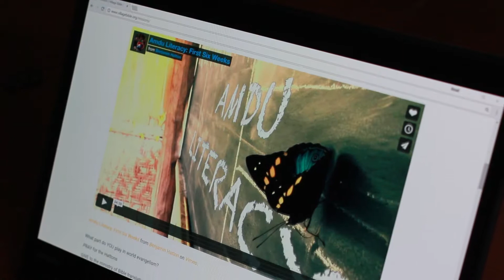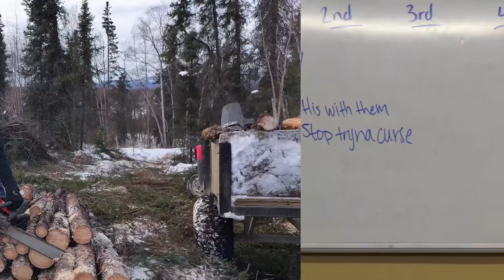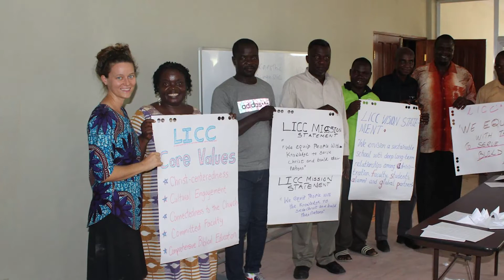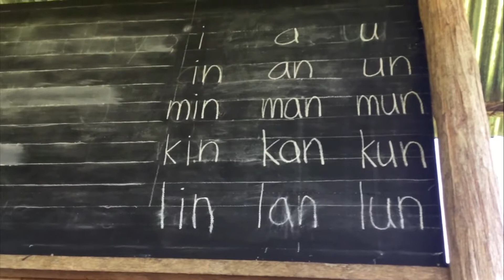Village Missionaries Share Lives Transformed by Jesus